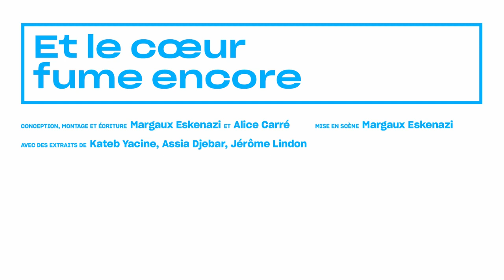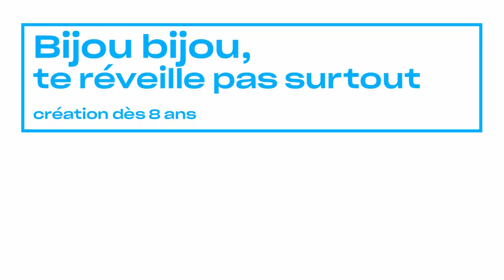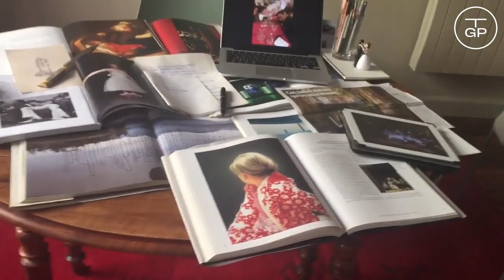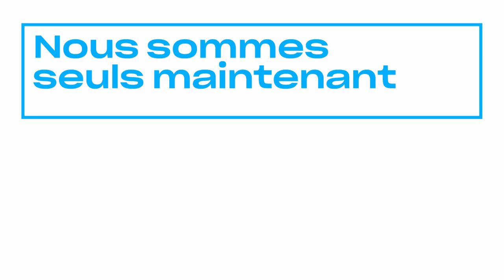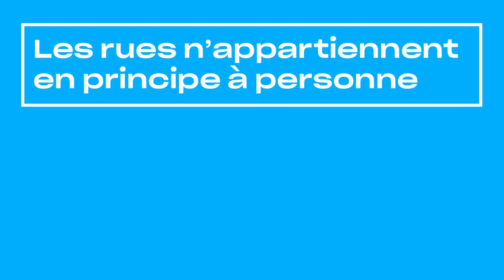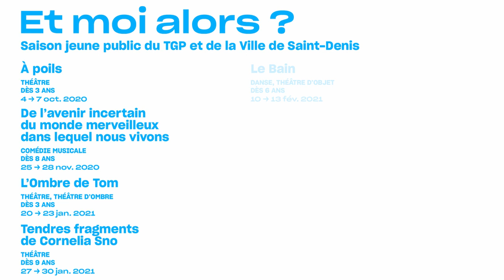TGP - Présentation de la saison 2020-2021